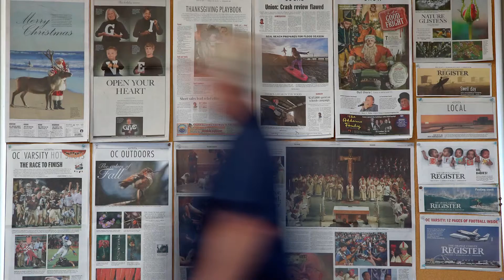Kate Crawford -- Culture of innovation "not enough" in media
A principal researcher at Microsoft Research describes what a culture of innovation means to her and raises questions she thinks media companies should be asking themselves.